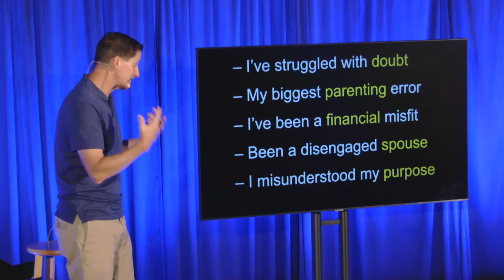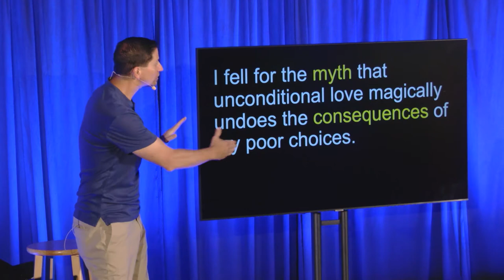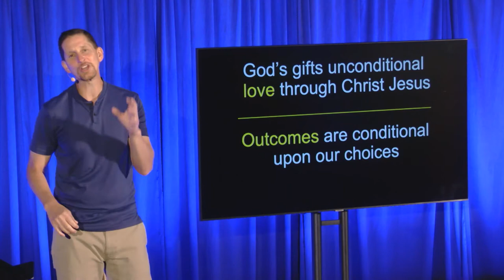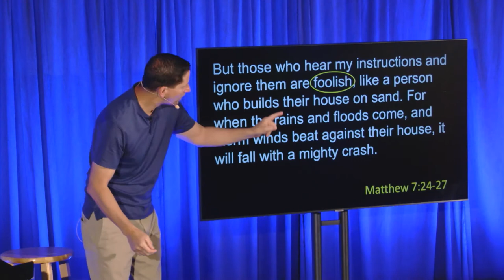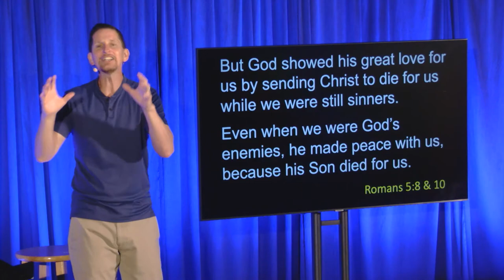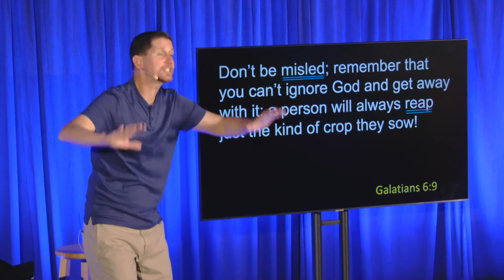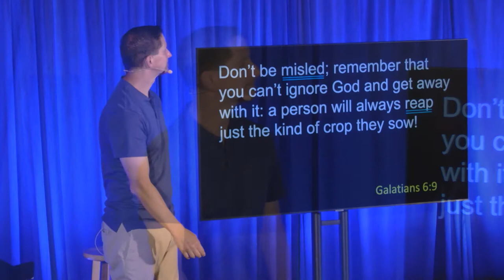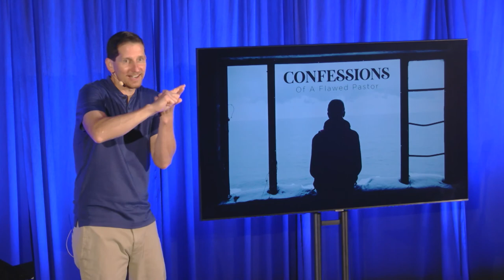Confessions Of A Flawed Pastor - Week 1 - Sermon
Welcome to SouthPoint Church Online! 🎉

SouthPoint Church Online is a community of people all over the 🌏 experiencing God and connecting with one another like never before in history. You have found a place to encounter God and people who care about you ❤️—just as you are. Introduce yourself in the chat and let us know where you're from! 👋

Notes:

Admitting my failures publicly so you can avoid them personally.

- I’ve struggled with doubt.
- My biggest parenting error
- I’ve been a financial misfit
- Been a disengaged spouse
- I misunderstood my purpose

My conscience is clear, but that does not make me innocent. 1 Cor 4:4

Wisdom: Learn the hard way or Learn the easy way

I fell for the myth that unconditional love magically undoes the consequences of my poor choices.

God’s gifts unconditional love through Christ Jesus – Outcomes are conditional upon our choices

Mistaking unconditional love as a loophole that undoes the consequences of poor choices, leads to pain.

All who listen to my instructions and follow them are wise, like a person who builds their own house on solid rock. Though the rain comes in torrents, and the floods rise, and the storm winds beat against their house, it won’t collapse for it is built on rock. But those who hear my instructions and ignore them are foolish, like a person who builds their house on sand. For when the rains and the floods come and storm winds beat against their house, it will fall with a might crash. Matthew 7:24-27

God loves us unconditionally in Christ Jesus!

But God showed his great love for us by sending Christ to die for us while we were still sinners. Even when we were God’s enemies, he made peace with us, because his Son died for us. Romans 5: 8-10

Most of life’s outcomes are conditional upon our choices.

Don’t be mislead; remember that you can’t ignore God and get away with it: a person will always reap just the kind of crop they sow! Galatians 6:9

God gives us wisdom and truth so we can avoid unnecessary pain.

To acquire wisdom is to love yourself; people who cherish understanding will prosper. Proverbs 19:8

The freedom of love is inseparable from the law of consequences.